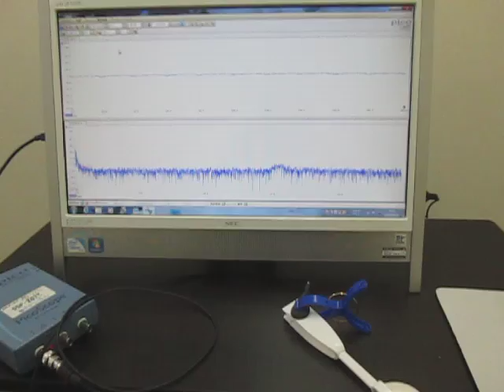超音波を利用した「振動計測技術」 Ultrasonic Tester